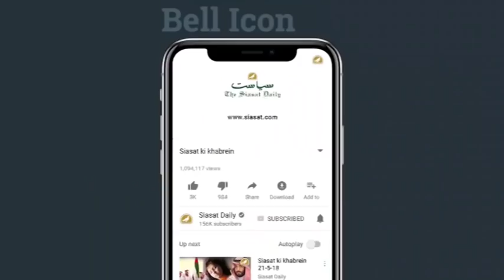Siasat ki khabrein 2nd May 2019